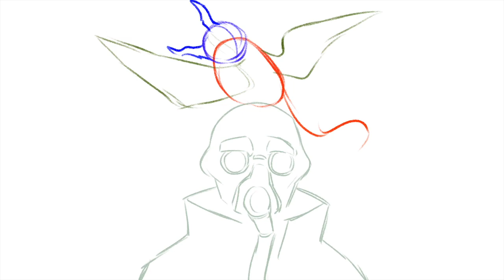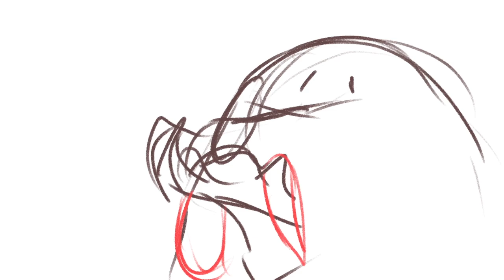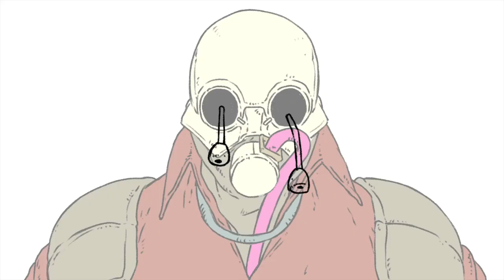BirdBrain: Behind-the-Scenes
Here's a look at some of the roughs and processes of how we made our first short animation: BirdBrain!

Programs used:
Clip Studio Paint
Procreate
After Effects
Photoshop